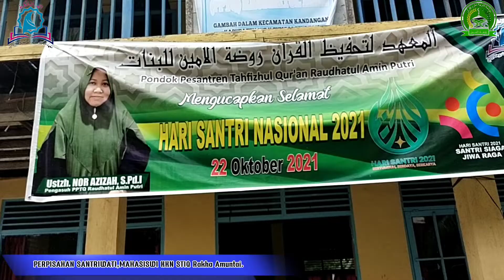Acara Perpisahan KKN Mahasiswa STIQ Rakha di PPTQ Raudhatul Amin Putri